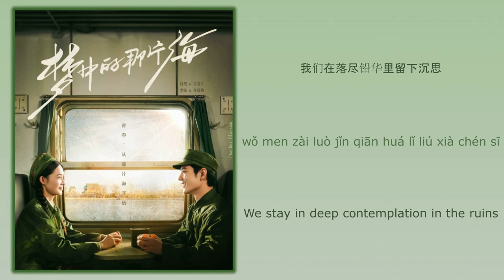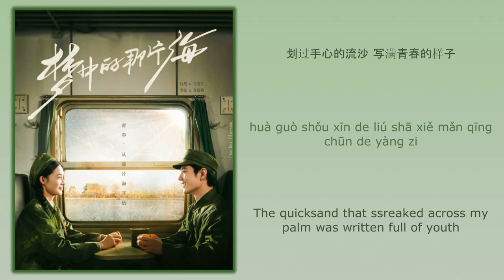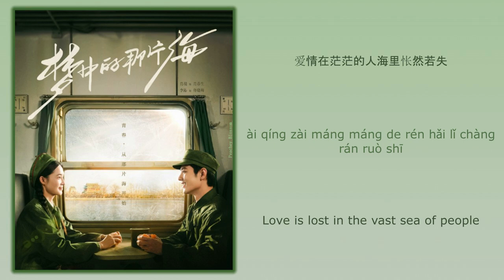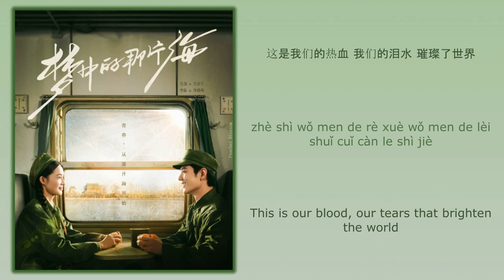我们的故事 (Our Story) - 小壮 (Xiao Zhuang)《梦中的那片海 The Youth Memories》Chi/Eng/Pinyin lyrics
Song Name (歌名): 我们的故事 (Our Story)
Singer (歌手): 小壮 (Xiao Zhuang)

Drama Name (电视剧名字):《梦中的那片海 The Youth Memories》